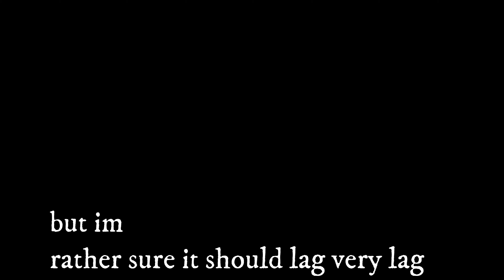what a new video?